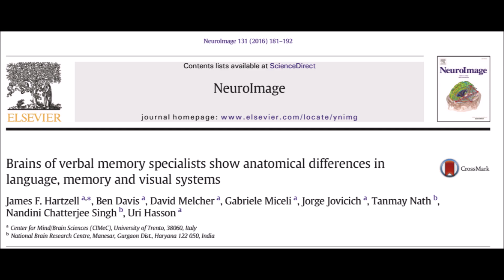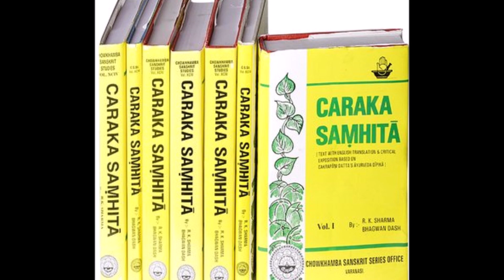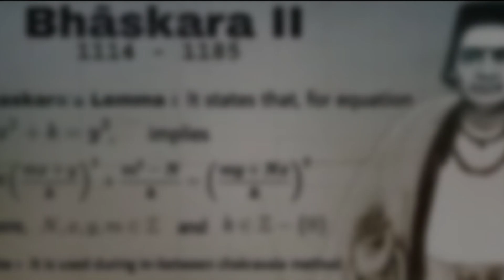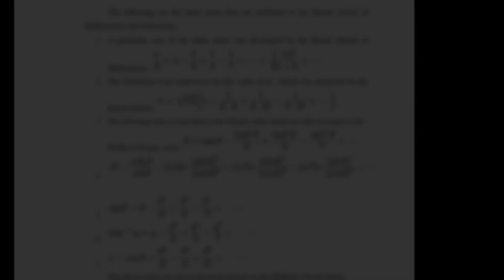Scientific and mathematical discoveries of Bharat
Kashmir was always a centre of learning, home to exceptional academics and intellectuals.

It's a terrible crime that Newton, Kepler, Taylor and Euler were credited with discoveries first made by Brahmagupta, Aryabhata, Neelakanta and Kerala school of mathematics.

Time to overhaul the Indian education system and give Bharat the recognition and appreciation it deserves!